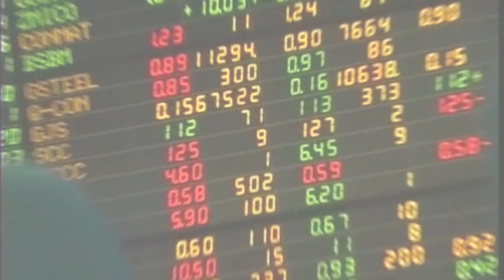สธ.ชี้ระยองมีความเสี่ยงน้อยหลังลุยตรวจไม่พบเชื้อ:เกาะสถานการณ์ 18.30 น.(19-07-63)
17.09 น."อนุสรณ์"ชี้ครม.ใหม่นอกจากไม่ว้าวปชช.ยังยี้
17.23 น.สธ.ชี้ระยองมีความเสี่ยงน้อยหลังลุยตรวจไม่พบเชื้อ
17.46 น.หุ้นไทยสัปดาห์หน้ารอชัดเจนปรับครม.
17.58 น.ภัยแล้งโคราชยังวิกฤต5เขื่อนหลักเหลือน้ำ19%